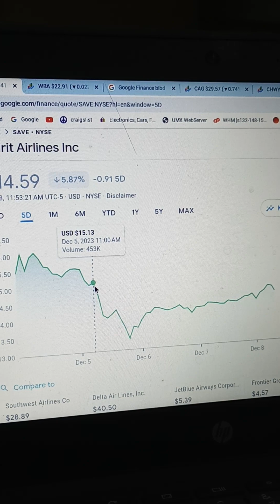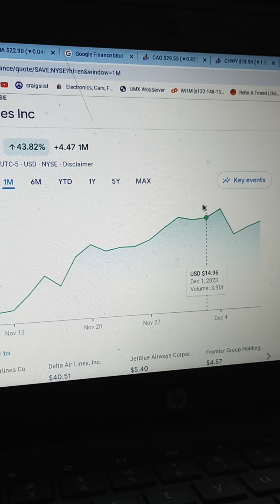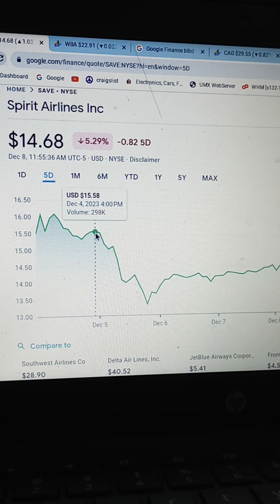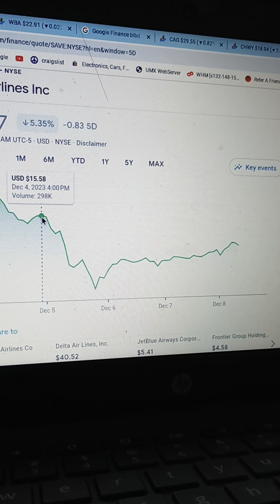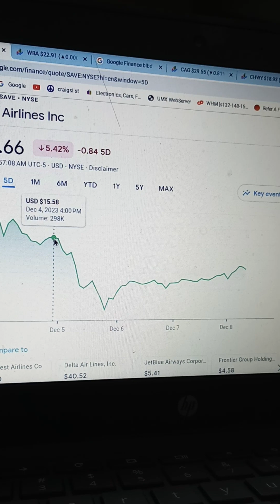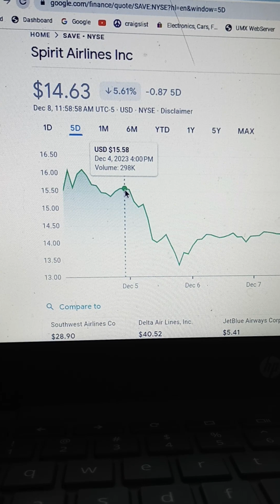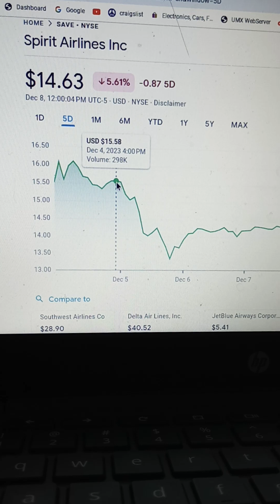Spirit airlines JetBlue merger save. trial is over. why did it go so crazy? jblu